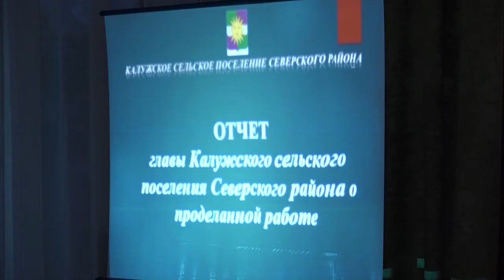Сход граждан в станице Калужской